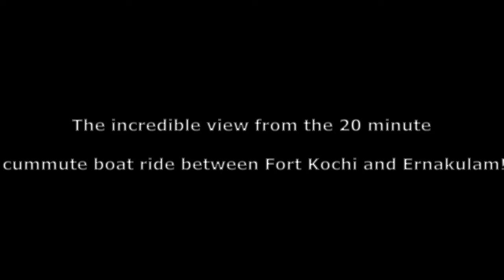Mesmerising boat ride between Fort Kochi and Ernakulam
Take this incredible 20 minute boat ride between Fort Cochin and Ernakulam on a commute boat which costs just 4 Rupees! Instead of the village style back waters of Kerala, you can experience its urban style backwaters complete with small and large fishing boats, tug boats, huge oil tankers, container ships, dredgers & passenger vessels and also experience the bay of Arabian Sea.